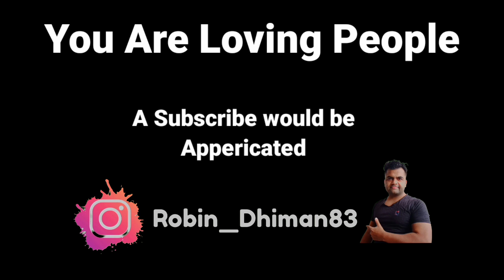कुत्ते को flight में No Entry मच ग्या बवाल | Airindia denied to a pet in the flight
India To Serbia

A much-awaited fun trip of a Bengaluru man with his pet dog and family went for a toss after an Air India pilot refused to allow the poodle to board the flight. The man has posted a video on Twitter saying that the airlines did not allow the pet dog inside the plane despite having a boarding pass.

In the video, the man, Sachin Shenoy, said that he took a flight from Bengaluru to Delhi and then Amritsar on AI 503 with his family. He said he along with his wife and daughter, were going for a 12-day trip to Punjab and Himachal Pradesh and had booked the tickets in advance.

"We were in constant touch with Air India regarding flying their pet dog, Fluffy, with them, as per the rules and procedures laid down by the airlines," he said in the video, which has now gone viral on social media.

We were told that you can leave your pet and go...It is as good as leaving your kid and flying," he said, sharing his ordeal. He went on to claim that he had suffered major losses since he had made all hotel and travel bookings in his destination city three months ago.

The rules say that the pet needs to be brought to the airport and someone issues a 'Fit to Fly’ certificate. The pet needs to be less than 5 kg.

AIR INDIA RESPONDS

After the video was shared by several netizens with many labelling the airlines as 'anti-pet', Air India issued a response and said, "Sir, we love our furry friends as much as you do. Our Bengaluru Airport team had extended all support to ensure your Fluffy could fly with us on board."

The airline further said that "the commander of the flight was not fully satisfied with the cage and muzzle of the pet" and hence they were not allowed to board.